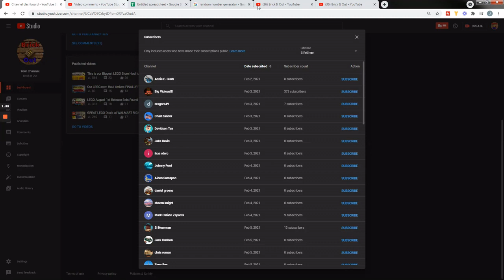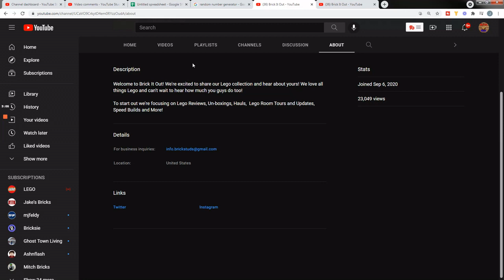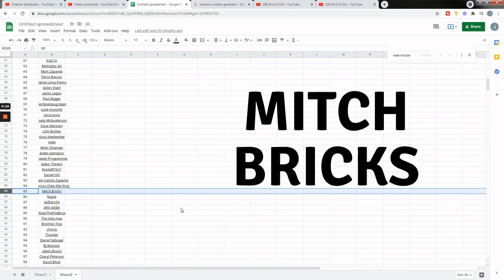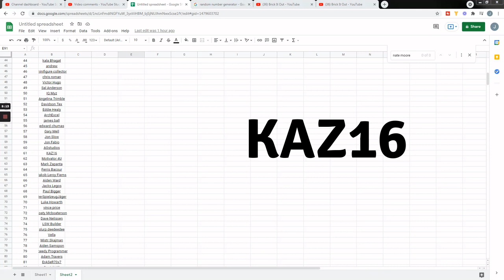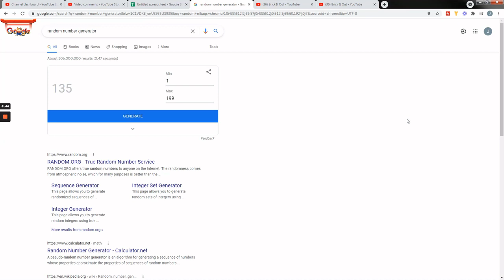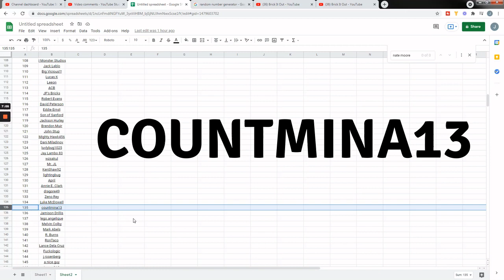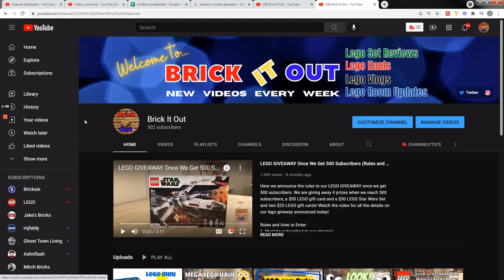500 Subscriber Milestone LEGO Giveaway | 4 Different Winners Announced!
In this video we announced the 4 different winners of the 500 Subscriber Milestone Giveaway! Watch the video to see if you won as well as the announcement at the end of the video!

Thank you all so much for your support and community that we all are building together! We are so excited for this first of many LEGO giveaway as a small thank you!